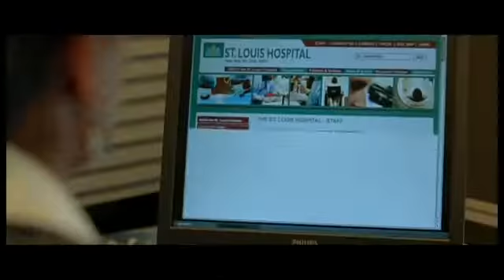DEPOIS DE PARTIR TRAILER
Sinopse Depois De Partir – Nathan é um brilhante advogado que mora em Nova Iorque e possui uma carreira brilhante, bem diferente de sua vida pessoal que demoronou após o seu divórcio com Claire, seu único amor. Um dia ele conhece o doutor Kay(John Malkovich), um médico misterioso que se apresenta como o “Mensageiro” e alega pressentir quando alguém está próximo da morte. Nathan custa a acreditar na profecia do médico, até que ele testemunha alguns acontecimentos que confirmam as palavras do tal médico e mostram que seus dias na terra estão se esgotando.